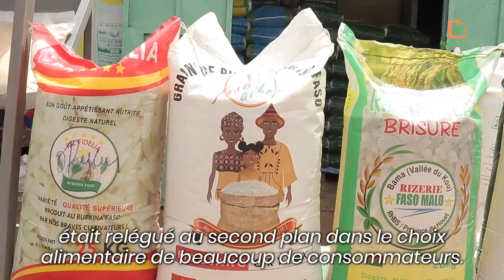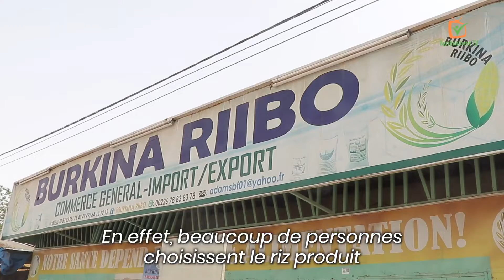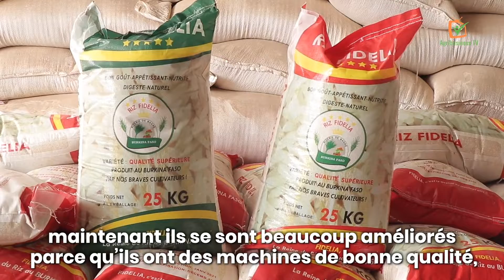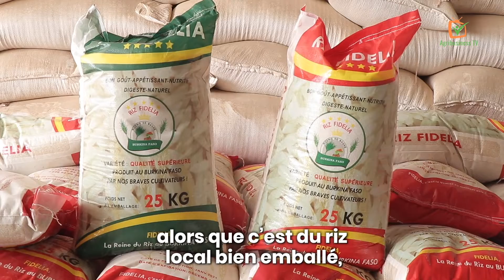Burkina Faso : Le riz local, de plus en plus au goût des consommateurs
Au cours des années précédentes, le riz importé était priorisé au riz produit et transformé au Burkina Faso. Les consommateurs estimaient que le riz local n’offrait pas toutes les garanties de qualité. Ils ont même souligné, qu’il contenait beaucoup d’impuretés.

Pour répondre aux besoins des consommateurs, les acteurs qui interviennent dans cette filière ont dû redoubler leurs efforts pour mettre sur le marché une meilleure qualité de riz.

Les producteurs et transformateurs ont acquis des matériels performants pour permettre une meilleure transformation du riz. Les chercheurs ont aussi contribué à cette amélioration en développant des meilleures variétés de riz.